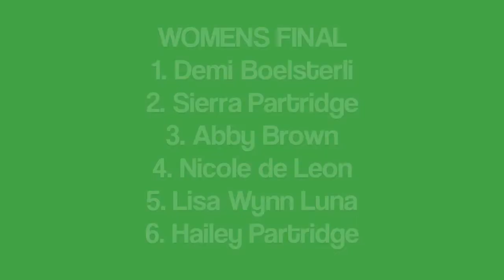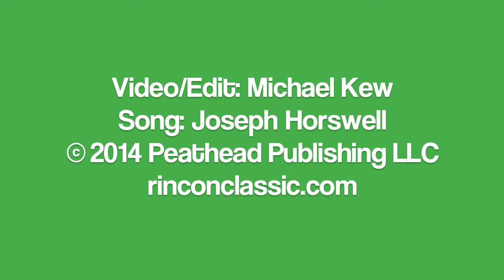Rincon Classic 2014 — Women Final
1. Demi Boelsterli
2. Sierra Partridge
3. Abby Brown
4. Nicole de Leon
5. Lisa Wynn Luna
6. Hailey Partridge